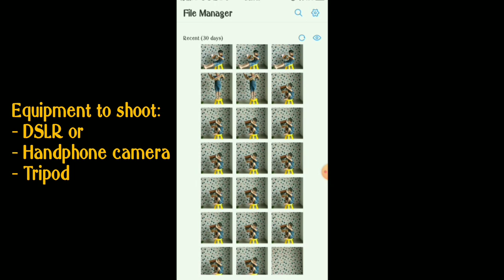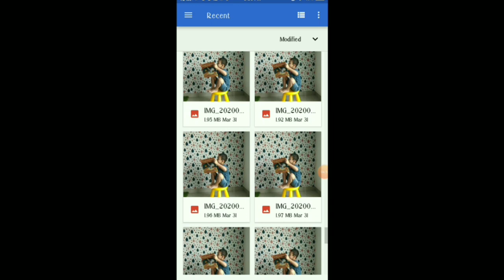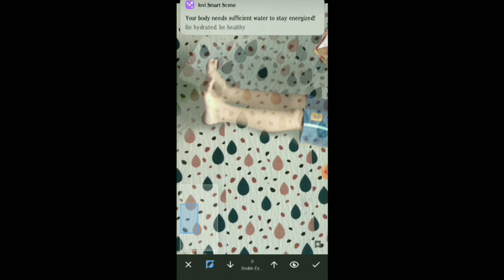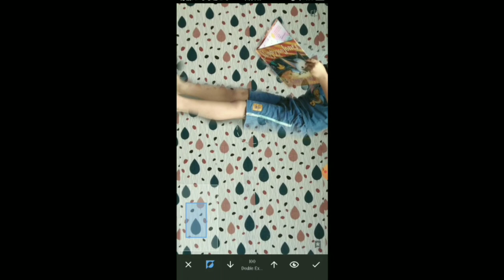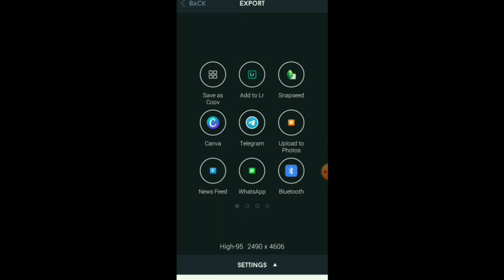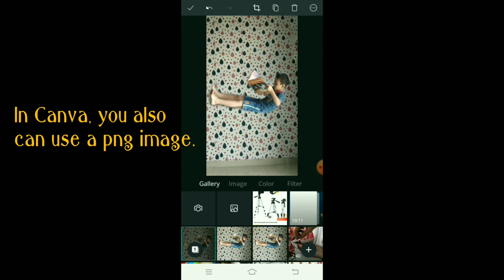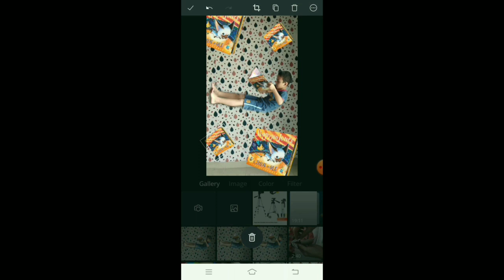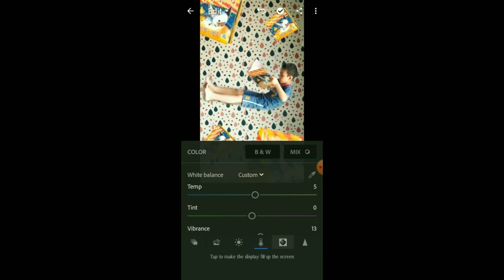PHOTO LEVITATION TUTORIAL IN MOBILE PHONE [BAHASA MELAYU]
I have made a tutorial for newbies how to use the apps like Canva, Lightroom and also Snapseed.
If you have any questions please comment in the below. I will answer as soon as possible.